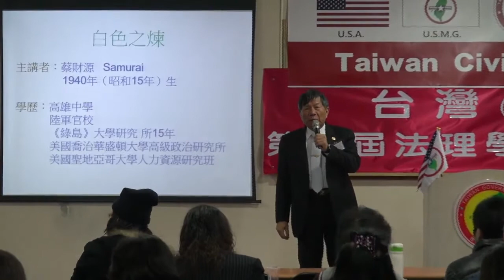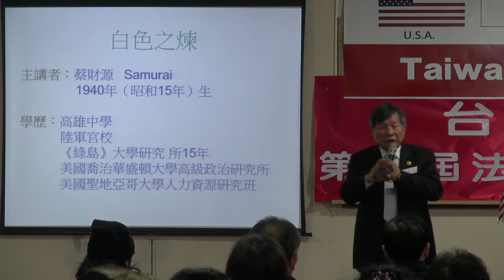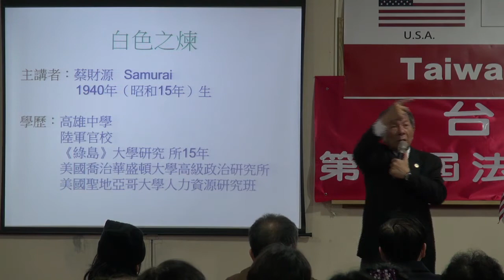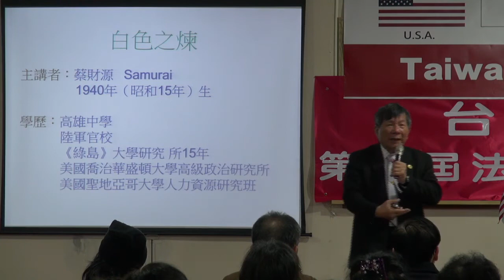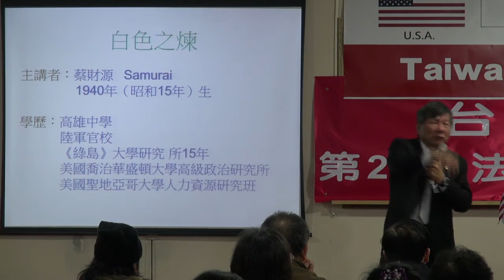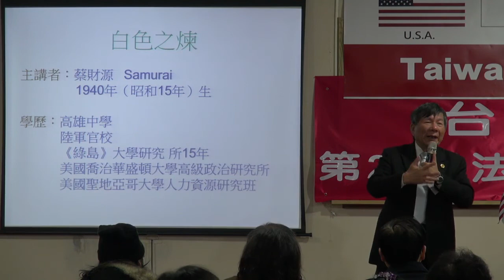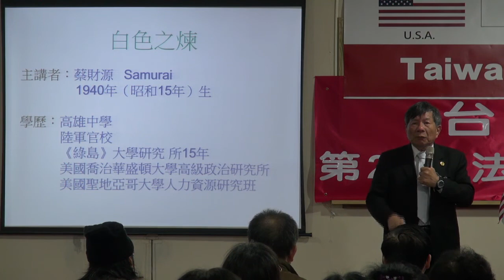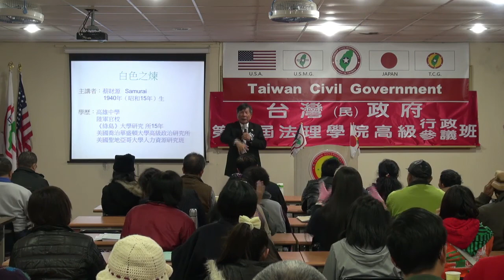131228-8-白色之煉-蔡財源-台灣(民)政府第23屆高級行政參議班